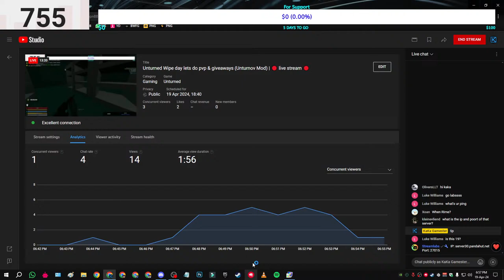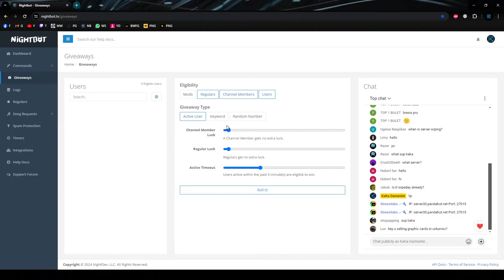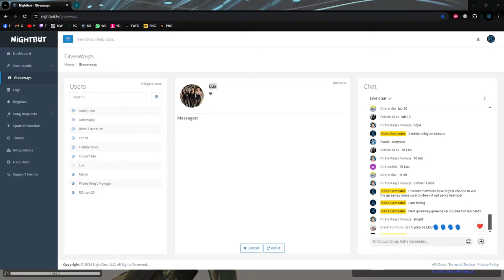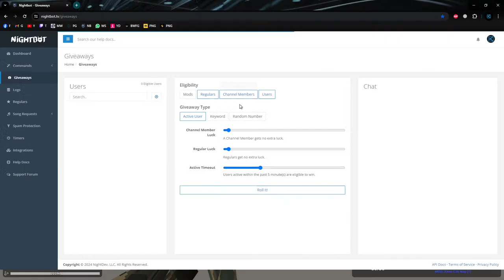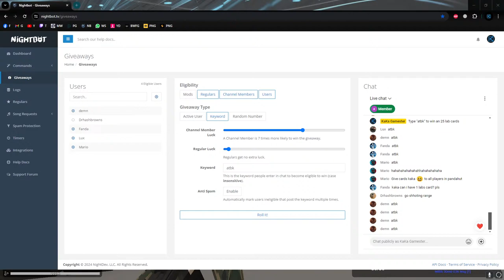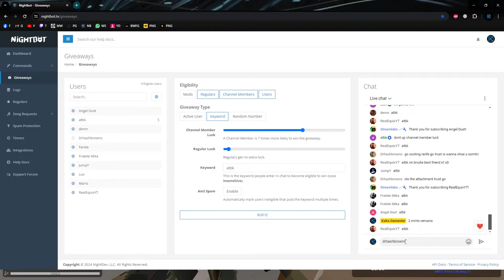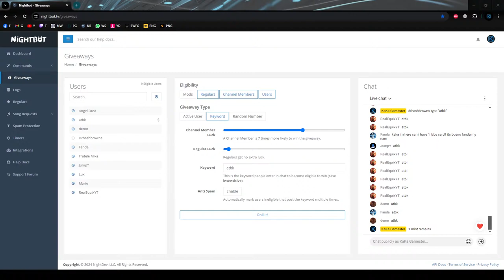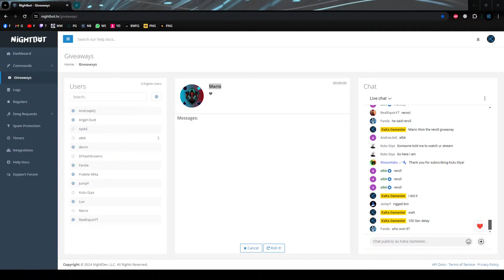Unturned Wipe day lets do pvp & giveaways (Unturnov Mod) | 🔴 live stream 🔴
Commands:
!member
!specs
!shoutout
!jazzcash
!easypaisa

➥﹝🔸__ 🕹️ Streaming Setup __🔸﹞
🎫 MotherBoard 〰️ Z590 D
🧠 Processor 〰️ Core i7-11700K
❄️ CPU Cooler 〰️ DeepCool L240 V2 RGB
🎟️ GPU 〰️ Zotac Gtx 1650 Super 4GB TwinFan
🎞️ RAM 〰️ Corsair Vengeance RGB Pro 16GB (8GB x 2) 3600MHz
💳 SSD 〰️ Spectrix S40G 1TB NVME
🔌 Power Supply 〰️ XTC 750 80+
🗄️ Case 〰️ LianLi LANCool II Mesh Black
🖥️ LCD 〰️ AOC C24G2 165hz (1920 x 1080)
💻 2nd LCD 〰️ Normal 1080p 60hz
⬛ MousePad 〰️ Gaming Mouse Pad XXL,Anti-Skid Mousepad Extended Super Large World Keyboard Mouse Pad (900x400mm)
🖱 Mouse 〰️ Normal Gaming Mouse
⌨ Keyboard 〰️ Gamepower Warlock 87 Keys Wired Mechanical Keyboard
🎧 Headphone & 🎙️ Microphone 〰️ FANTECH SONATA MH90
📷 Webcam 〰️ Xiaomi Xiaovv USB Cam
💡 Lights 〰️ Normal Ring Light
🪑 Chair 〰️ GLOBAL RAZER Premium Quality Imported Gaming Chair
➖ Table 〰️ Normal Table
🟩 Green Screen 〰️ 142cm Screen Backdrop Green Round Foldable Reflector Photography Background